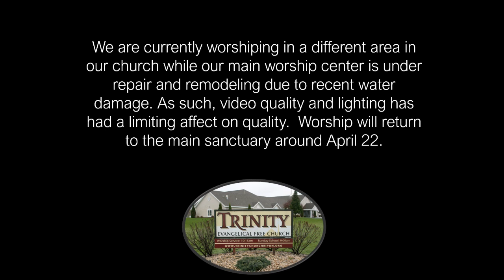Stay Awake and Endure (Part 2)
Main idea: God’s people must patiently endure in faith as He continues to fulfill His promise.

The Abomination
 Desolation
 Disaster
 Deception

The Consummation
 The coming catastrophe
 The powerful majesty
 The glorious gathering

Scripture for additional study and meditation
Genesis 7:11-24
2 Samuel 7:13-14
Isaiah 7:10-17 / 13:9-11
Daniel 9:24-27
Daniel 11:31-35
Matt. 7:15-20 / 24:15-35
Acts 5:27-42
1 Thess. 4:13-17
2 Thessalonians 2:1-12
1 John 2:18-27
1 John 4:1-6
Revelation 1:4-7